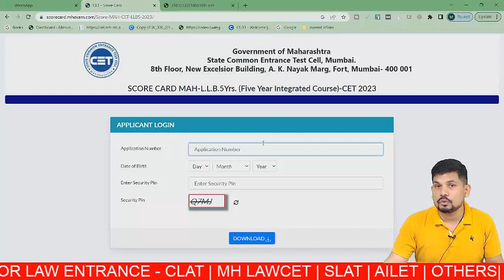MH LAW CET (5 yrs)-2023 Result Out- Check Now